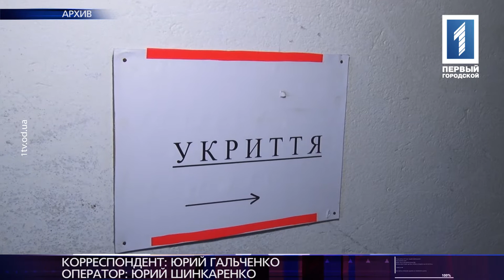Одесские бомбоубежища непригодны для укрытия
Прятаться негде. В случае бомбежки – одесситы могут рассчитывать только на себя. Большая часть укрытий – разграблены, а те, что сохранились не доступны для простых смертных. При этом адреса бомбоубежищ чиновники скрывают от горожан. Почему так и что делать в случае опасности – выяснял Юрий Гальченко.